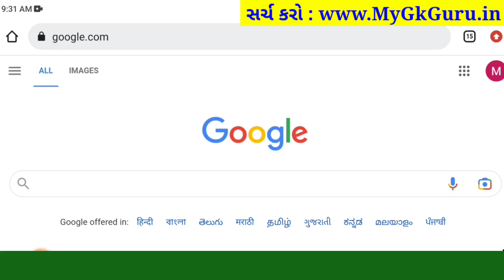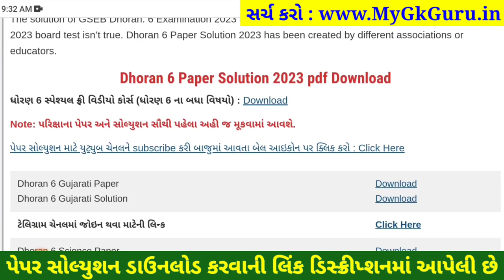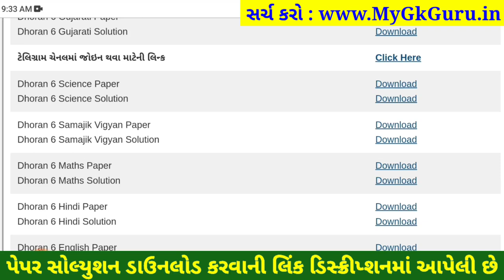💥 STD 6 Science paper solution 2023 80 marks, std 6 Science paper solution 2023 std 6 science paper